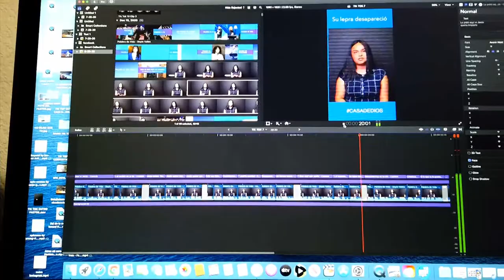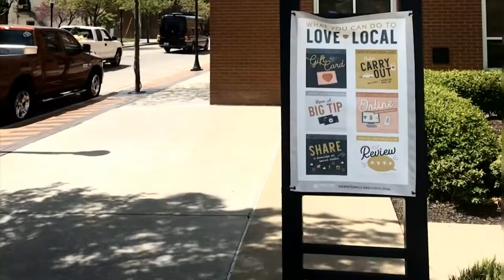Mi trabajo en USA,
En este video vera como es la vida de los latinos aqui en los Estados Unidos de America, y le mostramos diferente topicos de la vida en USA.